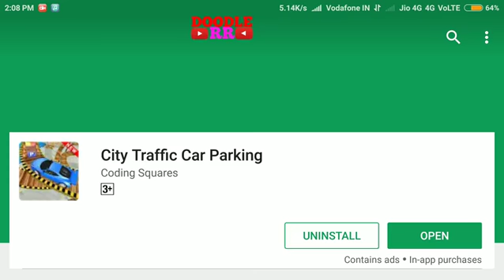City Traffic Car Parking